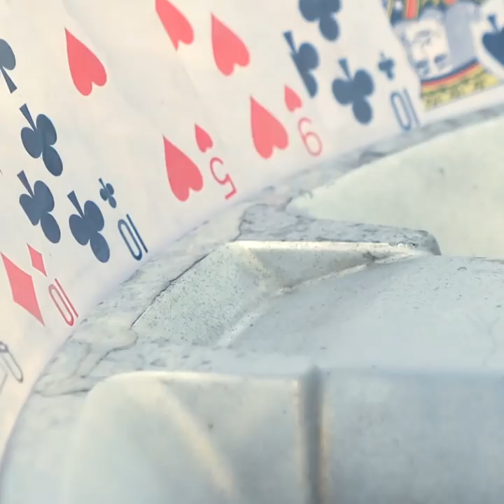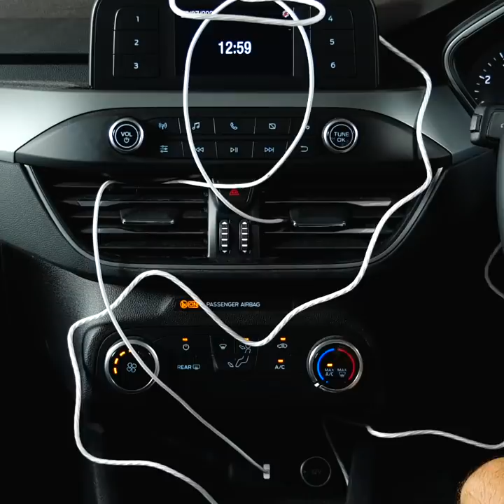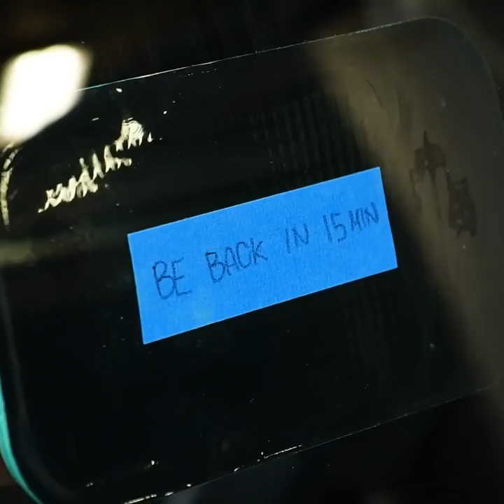CLEVER CAR HACKS AND TRICKS ANY DRIVER WILL BE GLAD TO RECEIVE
Timestamps:
01:01 How to clean a car seat
02:44 Car phone holder
03:33 How to put your car in order
04:12 How to clean the wheels
07:52 How to fix a scratch on a car